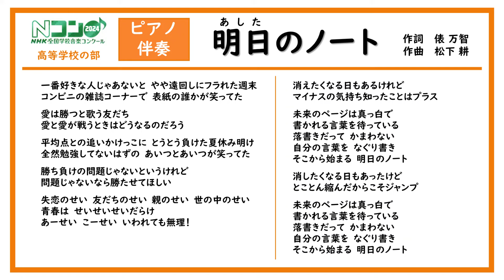【ピアノ伴奏】明日のノート《Nコン2024 高等学校の部 課題曲》 音取り練習用音源（俵 万智 作詞／松下 耕 作曲）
第91回（2024年度） NHK全国学校音楽コンクール
― Nコン 2024 ―

高等学校の部（高校） 課題曲
「明日のノート」

【ピアノ伴奏】 練習用音源

作詞：　俵 万智
作曲：　松下 耕

【歌詞付き】

※音の間違い等ありましたら、コメントお願いします。
（テンポは楽譜通りです。強弱の設定はしていません。）

== chapter
00:00　前奏
00:09　練習番号Ａ（3小節）
00:15　練習番号Ｂ（7小節）
00:24　練習番号Ｃ（13小節）
00:33　練習番号Ｄ（19小節）
00:51　練習番号Ｅ（27小節）
00:54　練習番号Ｆ（29小節）
01:03　練習番号Ｇ（35小節）
01:13　練習番号Ｈ（41小節）
01:25　練習番号Ｉ（51小節）
01:35　練習番号Ｊ（59小節）
01:44　練習番号Ｋ（67小節）
01:54　練習番号Ｌ（75小節）
02:11　練習番号Ｍ（81小節）
02:35　練習番号Ｎ（89小節）
02:48　練習番号Ｏ（93小節）
03:05　練習番号Ｐ（107小節）
03:30　練習番号Ｑ（115小節）
03:42　練習番号Ｒ（119小節）
03:55　練習番号Ｓ（123小節）